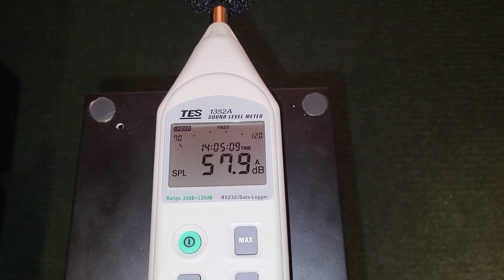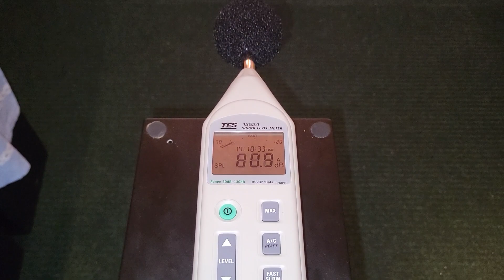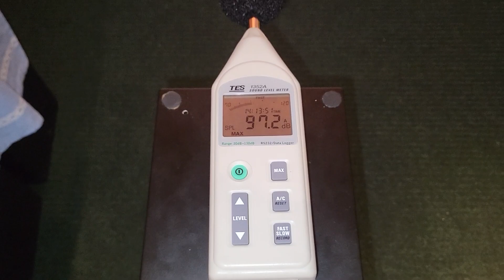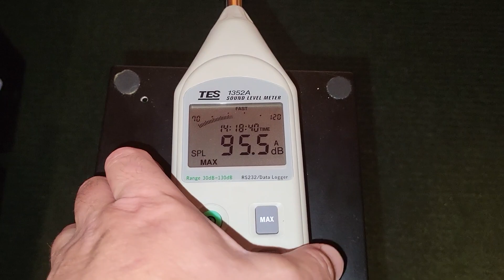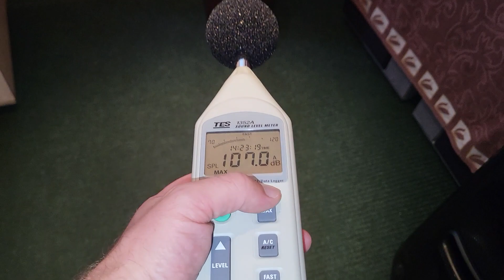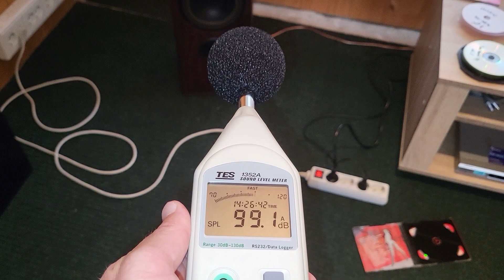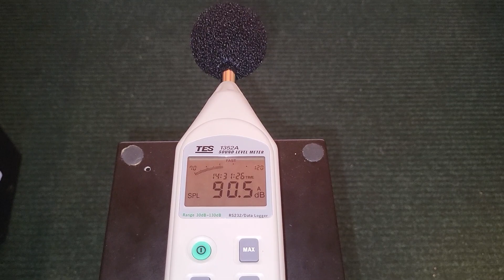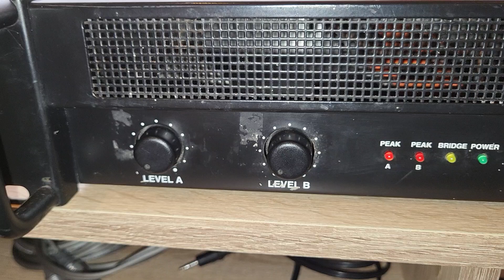Слушаем громко колонки Радиотехника Ригонда – любительский обзор от Макса